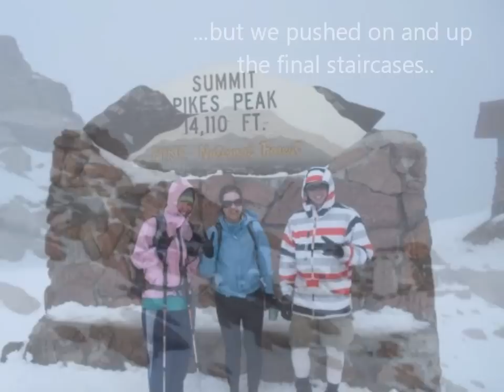Climbing Pikes Peak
Picture narration of my first 14er climb on pikes peak.